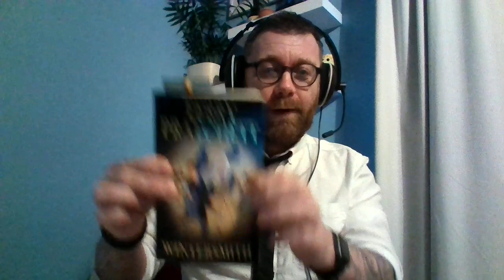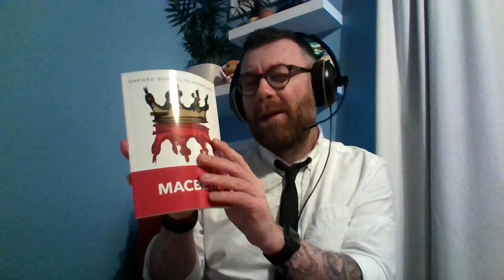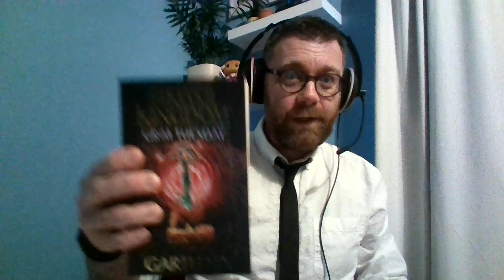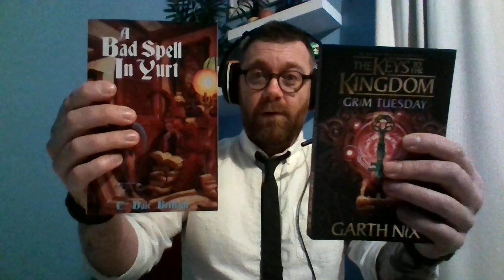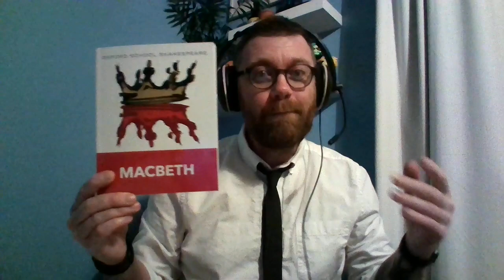Bedtime Story: Wintersmith by Terry Pratchett (Finale)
The final part of Wintersmith is here everybody! I hope you like it.

Thanks for sticking around for the whole book- it really makes me feel good and happy that I'm reading to so many people!

I started a channel based on GCSE texts last night (microphone was abysmal, but it's there!) look for "Mr S Does GCSE Texts" or find it in my channels tab.
There's also my "whispered pages" up there too if you fancy something different!

OK- now go get voting on the next story I read!

Wintersmith by Terry Pratchett (Book 3 of Tiffany Aching series)